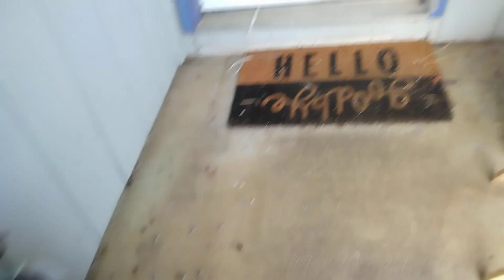egg hunting part 2